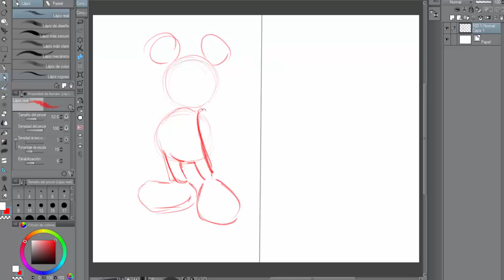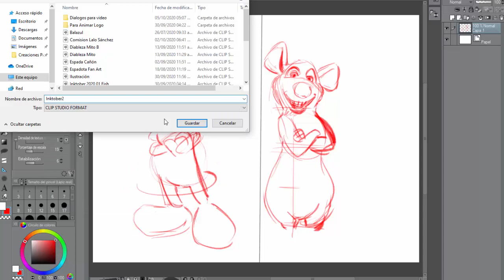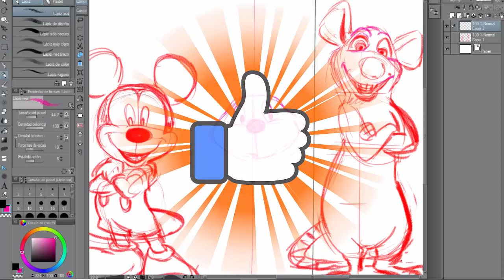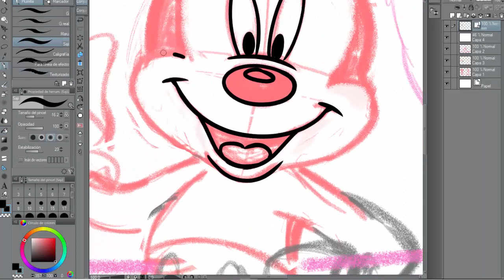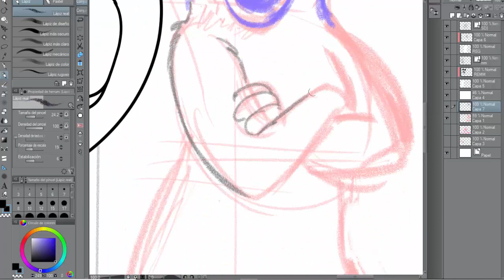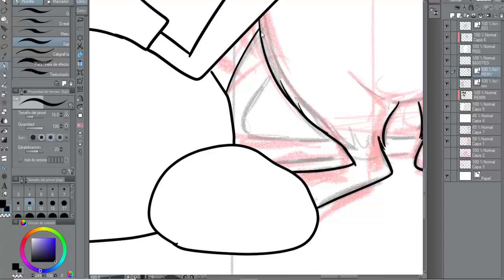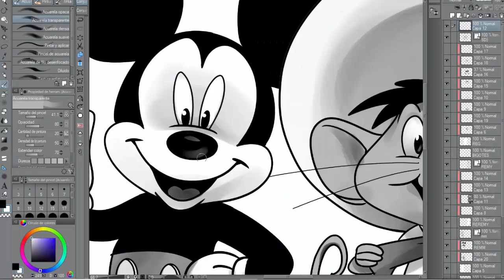/Día 6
Proceso de cómo hice esta ilustración para el inktober2020